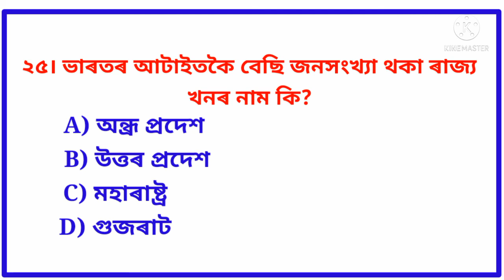Assam police question paper /Assam police gk /Assam Gk for competitive exams